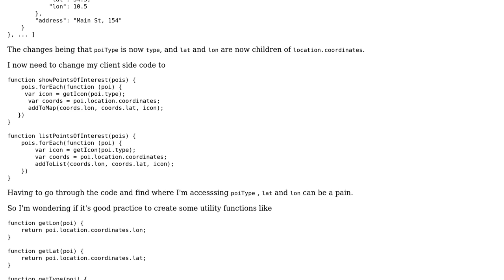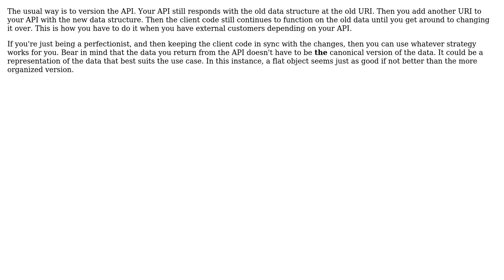Software Engineering: How to best futureproof frontend code as server response evolves?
With thanks & praise to God, and with thanks to the many people who have made this project possible! | Content (except music & images) licensed under CC BY-SA | Music | Images & others | With thanks to user user5325596 user Kasey Speakman and the Stack Exchange Network Trademarks are property of their respective owners. You are responsible for your own actions.